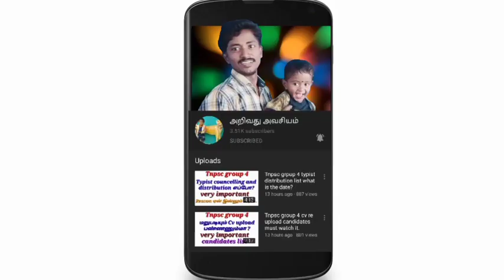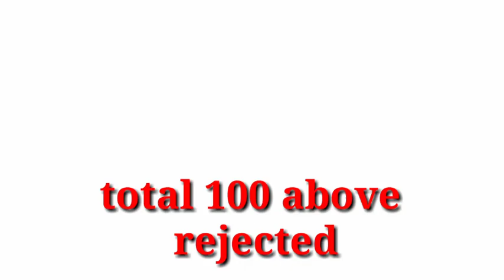Tnpsc group 4 cutoff chances எவ்வளவு ?